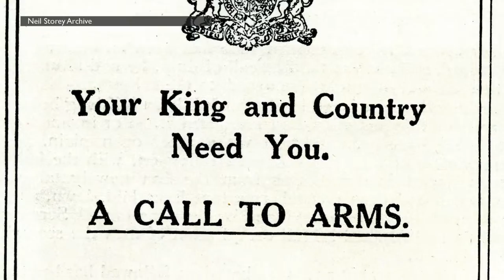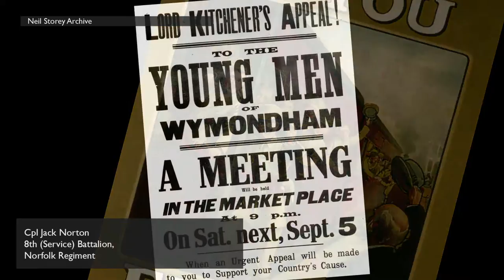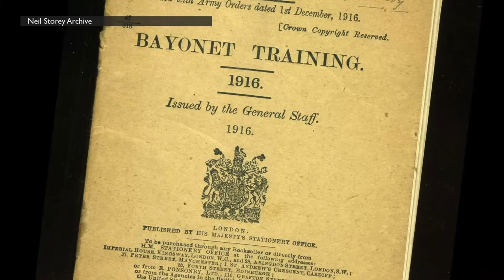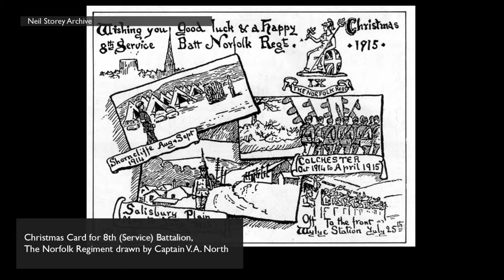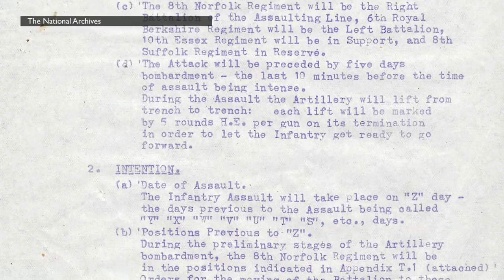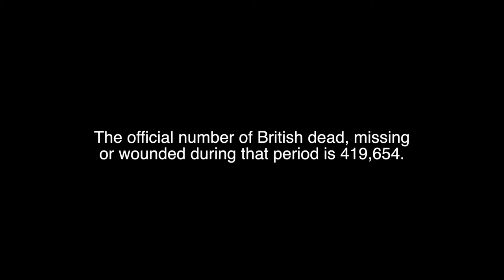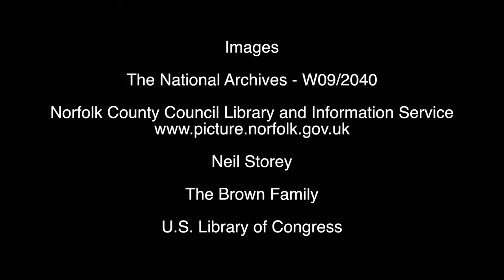Norfolk in the First World War: The Battle of the Somme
The first part of the 'Norfolk in the First World War: Somme to Armistice’ project honouring Norfolk’s WWI heroes.

Several special 100 year anniversaries are the focus of the project; The Battle of the Somme (Nov 2016), The Battle of Gaza (Apr 2017), WWI Women of Norfolk: On Active Service (Nov 2018) and the 100th anniversary of Armistice Day (Nov 2018).

The Forum has been awarded funding from the Heritage Lottery Fund (HLF) to deliver this project.